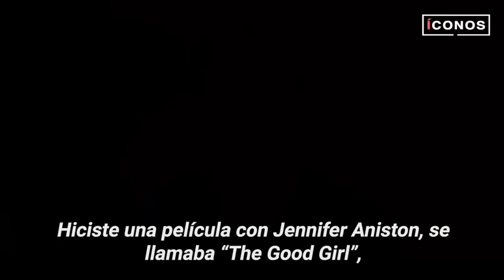Jake Gyllenhaal estaba enamorado de Jennifer Aniston | íconos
"Fue mi amor platónico durante años y trabajar con ella no fue fácil"...
Jake Gyllenhaal no podía creer que actuaría en una película romántica con Jennifer Aniston.
Compartieron día a día en el set y en backstage, pero alguien que no quedó feliz con ver a su pareja besando a otro hombre fue Brad Pitt...
Y es que el actor no podía creerlo...